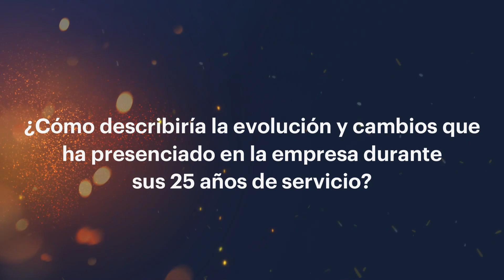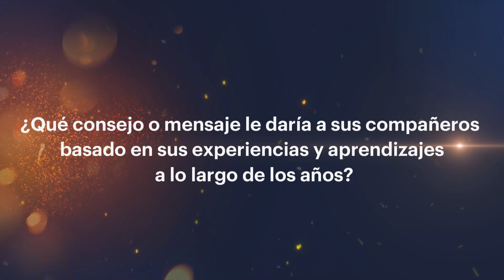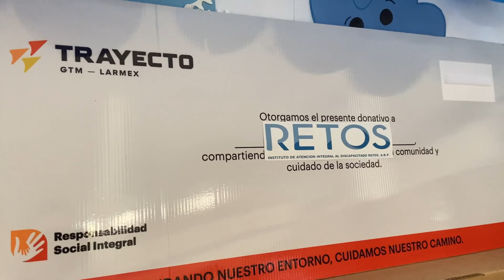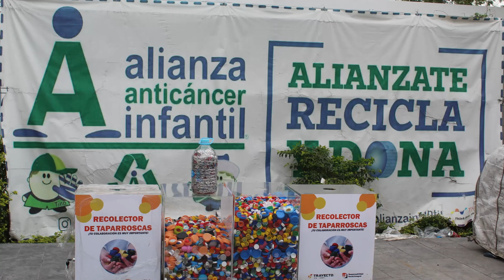Podcast Ep9 – Camiones Eléctricos / Cierre de año / Convocatoria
Entrega camiones eléctricos
Entrevista a Santos Salazar
Responsabilidad Social 2023
Cierres de año empresas Trayecto
Convocatoria – Conductor Podcast Trayecto